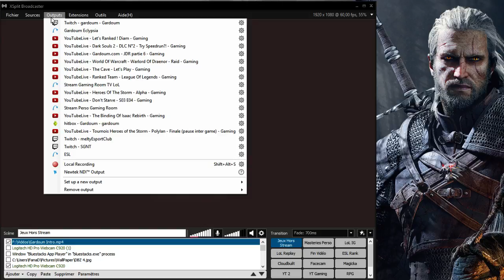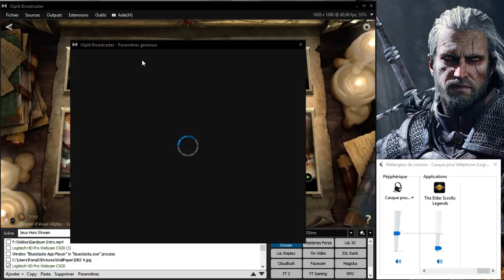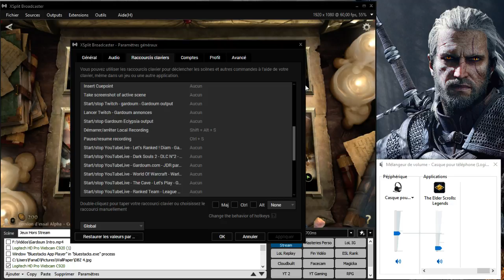FAIRE DES VODS EN ÉVITANT LE MONTAGE - Tuto Xsplit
Basique, mais pratique et efficace !

Gardoum